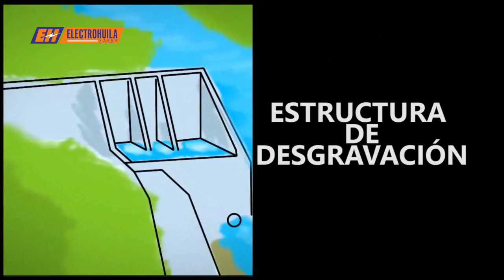¿QUE ES UNA PEQUEÑA CENTRAL HIDROELÉCTRICA? Y LOS PROYECTOS EN EL RIO BACHE